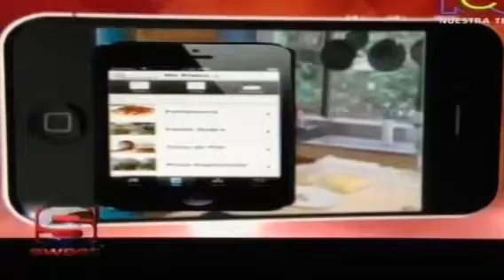TULIO recomienda en SWEET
Ahora... prepárate para esto: La aplicación TULIO recomienda ha sido reseñada por el famoso e importante programa de chismes de Colombia. La APP TULIO recomienda, una de las más descargadas del país.